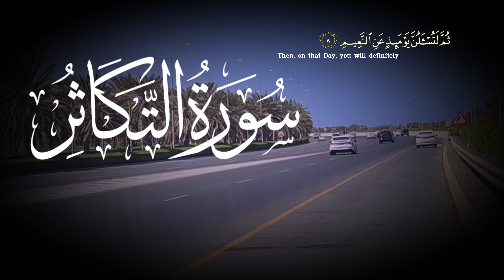Viral Quran Recitation That Will Leave You In Awe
Experience the beauty and power of the Quran like never before with this viral recitation that will leave you in complete awe. In this mesmerizing video, listen as the eloquent verses of the Quran come to life through a captivating recitation that resonates deep within the soul.

Whether you're a lifelong listener or new to the Quran, this powerful performance will evoke emotions and inspire reflection, showcasing the divine beauty of this sacred text. The soothing melodies and heartfelt delivery are sure to touch your heart and elevate your spirit.

Join us on this spiritual journey and witness the profound impact that the Quran can have on our lives. Let the words of the Quran enlighten your heart and guide your path.